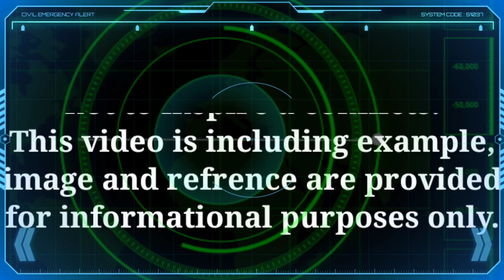Moldova military power 2022 | Republic of Moldova military Strength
Moldova military power 2022 | Republic of Moldova military | Moldova military strength | Moldova

For 2022, Moldova is ranked 94 of 140 out of the countries considered for the annual Global Fire Power Review. How Powerful is Moldova Military 2022 ? How many Tanks are ? How many navy Equipments have?, How many Aircrafts Let's takea look in this video of Data In Minutes Army , Air Force and Navy : Moldova Military Power 2022 . How Powerful Moldova . Moldova Military Strength 2022 .

global fire Power
worlddata.info
 armedforces.eu